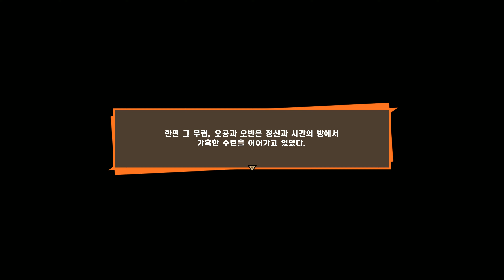드래곤볼 Z 카카로트 #39 더 강해지도록 열흘을 기다려주겠다구? 셀 게임이다!